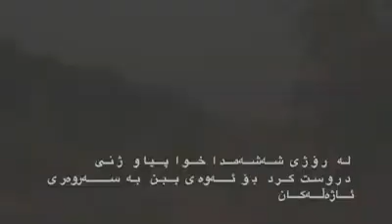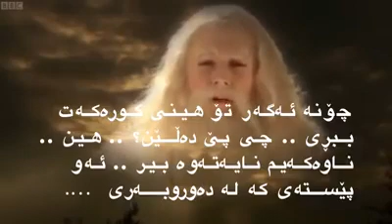ئاوێنە 126 چەمکی قوربانی یان گەمژەبوونی گوتارەکانی ئایین؟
زنجیره‌ به‌رنامه‌کانی ئاوێنه‌ تاکه‌ به‌رنامه‌یه‌کی پرۆفیشناڵه‌ که‌ به‌ زمانی کوردی و بە ته‌واوی ئازادیه‌وه‌ ڕاسته‌خۆ پێشکه‌ش ده‌کرێت، تێڕوانینێکی زانستیانه‌ی بۆ ئاینه‌کان و خوێندنه‌وه‌یه‌کی ڕه‌خنه‌گرانه‌ی بۆ ئیسلام هه‌یه‌، نوسین و ئاماده‌کردن و وێنه‌گرتن و تۆماری ده‌نگ و دیزاین و ستۆدیۆو مونتاژ و ده‌رهێنان و پێشکه‌شکردن و په‌خشکردن و ته‌واوی کاره‌کانی تر ته‌نها له‌لایه‌ن (مه‌ریوان هه‌ڵه‌بجه‌یی)ـه‌وه‌ ڕاستەوخۆ ئه‌نجام ده‌درێت،  هیچ ڕێکخراوو پارت و ده‌زگایه‌کی ڕه‌سمی و ناڕه‌سمی، ناوخۆو ده‌ره‌کی هاوکاری و سپۆنسه‌ریان نه‌کردوه‌.